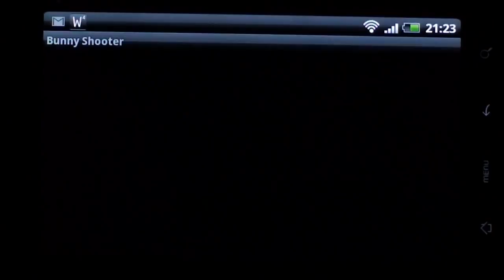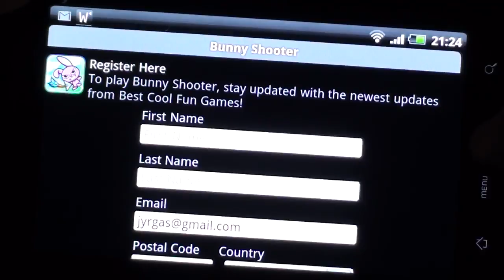SpelLördag vecka 8 Del 4-4:"Kanin slakt"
En dag i veckan med 100% spel!